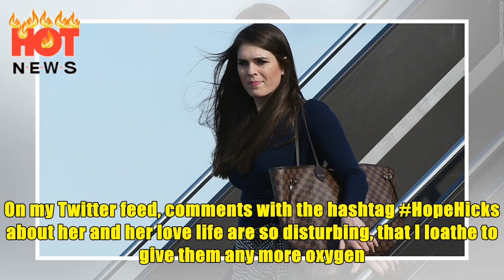Run, Hope Hicks, run | HOT NEWS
Porter, Mr. Trump's staff secretary, may have done a bang-up job delivering classified documents to the President -- without the benefit of an FBI security clearance -- but his past, unbeknownst to the President, has thrown the White House into chaos. But, the President seems more upset at Hicks, his communications director, for her role in the affair than at Porter. Hicks has been dating Porter and helped prepare a rather fawning statement in defense of him on behalf of the President. Porter's second wife, Jennifer Willoughby, also feared Porter. She was forced to take out a temporary protective order in 2010 to keep Porter away from her. She also thinks Hicks should run from Porter as fast as she can. "If he hasn't already been abusive with Hope [Hicks], he will."Porter has denied the abuse allegations. Perhaps President Trump is privately advising Hicks to cut ties with Porter, but if he thinks Porter is innocent, I have my doubts. Sadly, Trump's support for Porter's and Hicks' sile...